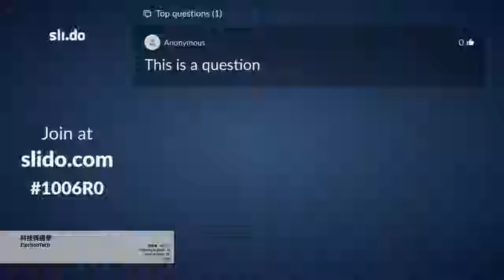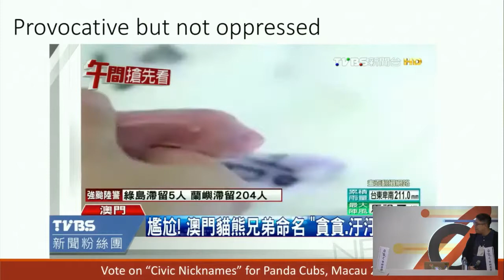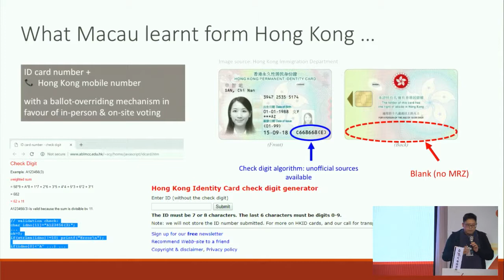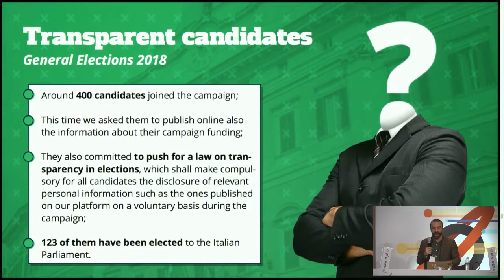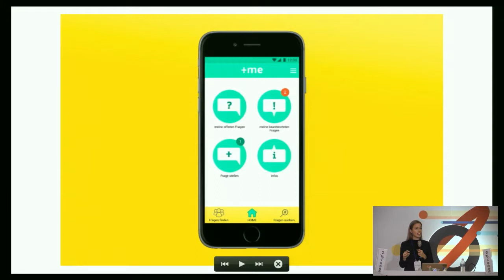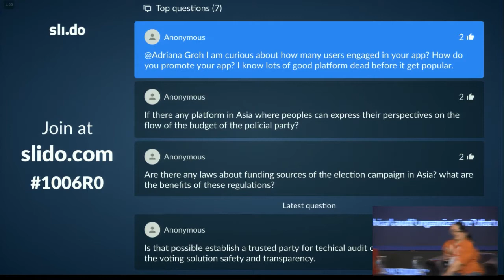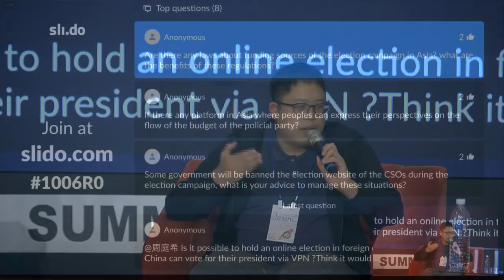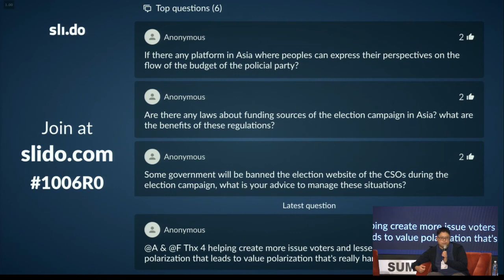g0v Summit 2018 Day2 R0 5 科技與選舉／“ElectionTech”